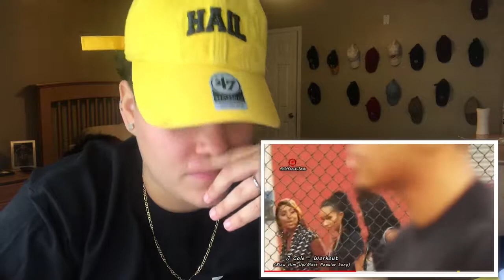RAPPERS FIRST SONGS VS SONGS THAT BLEW THEM UP VS MOSY POPULAR SONGS REACTION 🔥🔥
Thank you guys for watching❗️ It’s love for y’all
Snap me @ itaughtyuh
Twitter Take OffTVYT